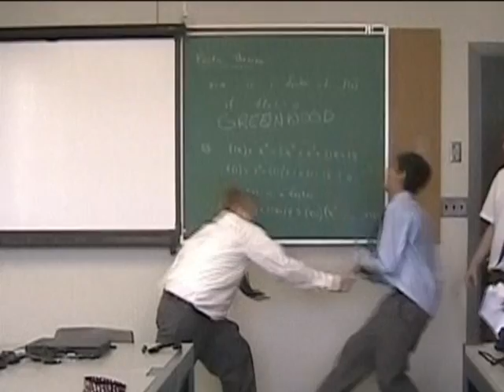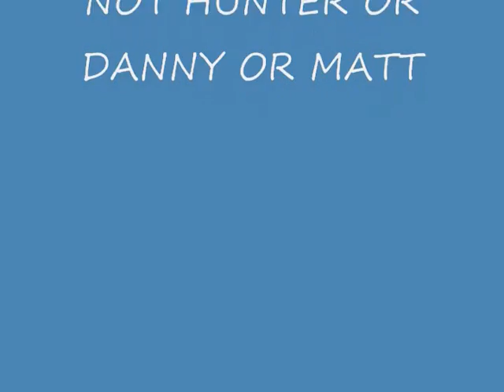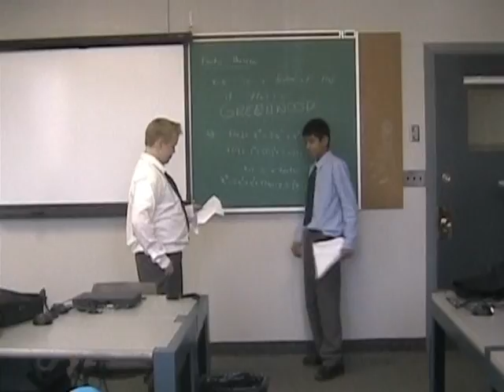Rumble Fish fighting scene mom dad cup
A play from the book/movi rumble fish.